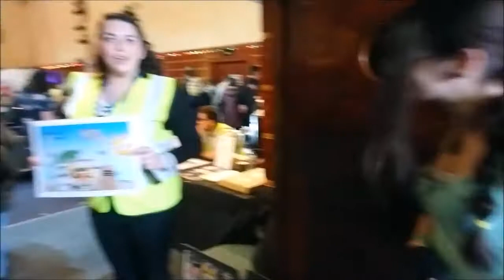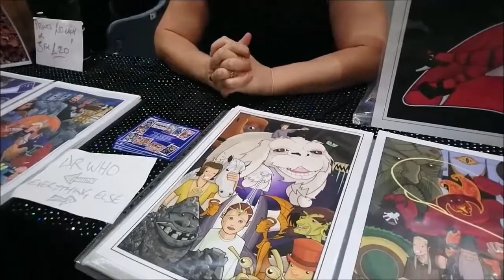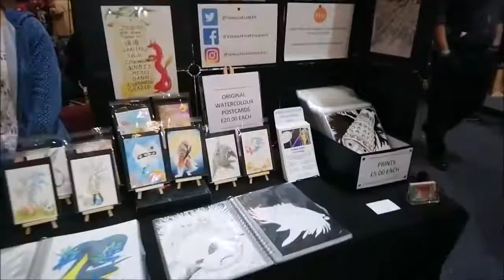Worthing Wormhole Comic Con 2018 Part 1